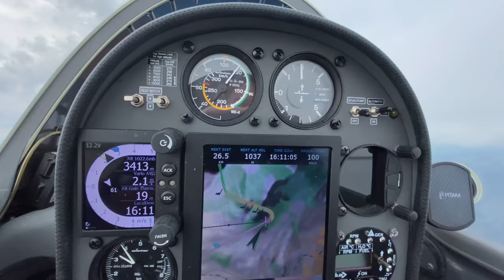Иной мир. Бриллиант южной волны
Планер - потрясающий инструмент для исследования атмосферных процессов.
Одно из самых ярких явлений - атмосферная волна. Редкая, южная волна называется бриллиантовой, потому что ее достаточно сложно поймать, хотя обилие влаги делает волну видимой. Потрясающее зрелище.

Игорь Волков.